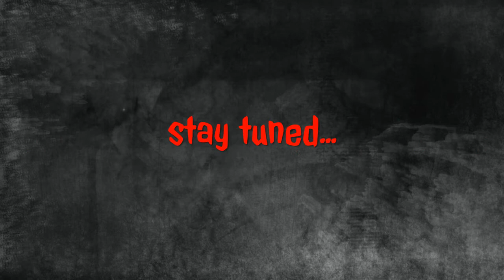Dopemanshooter - "Pick It Up"/Famous Dex and Asap Rocky/ NBA 2K18 Mix